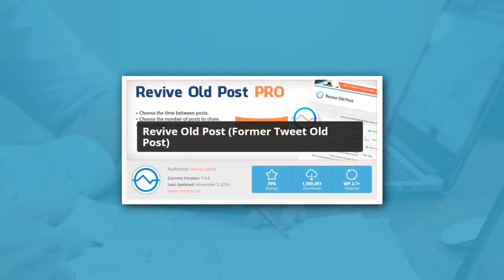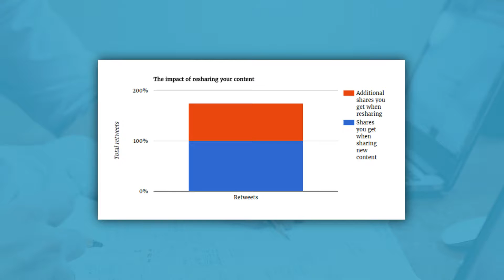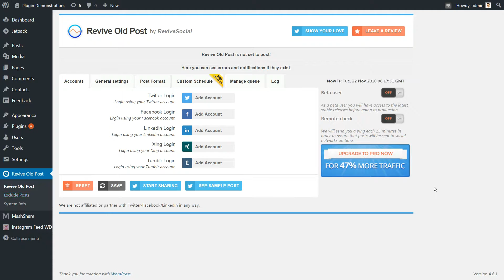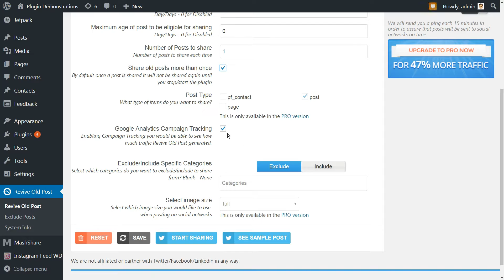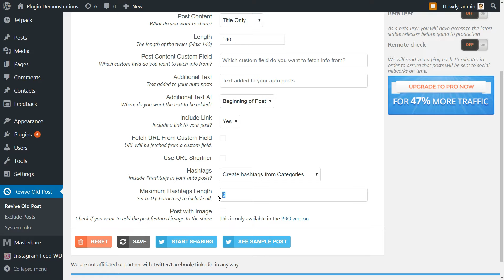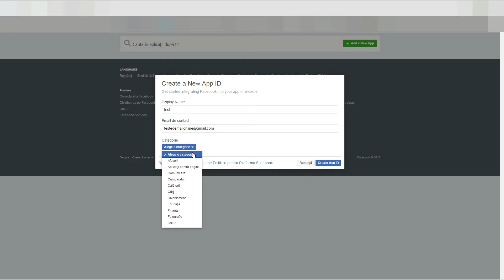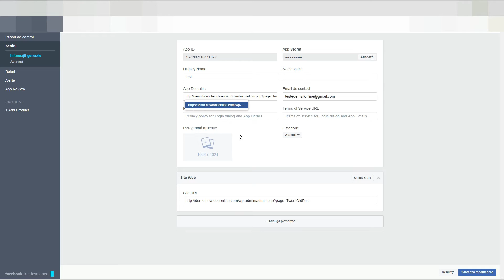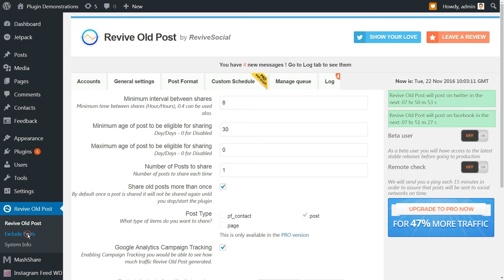Get More Visits From Social Media With Revive Old Posts Plugin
Grow your Social Media presence and keep your content alive by sharing content on your social media accounts, all on autopilot.

Revive Old Post works with the most popular URL shortening services and integrates with Google Analytics Campaign Tracking. This allows you to see how popular your posts are and monitor the exact traffic you're getting.

Especially handy for custom websites using other content types apart from the default ones, Revive Old Post can handle them all.
It can also fetch pictures from blog posts automatically and then attach them to your social media shares.